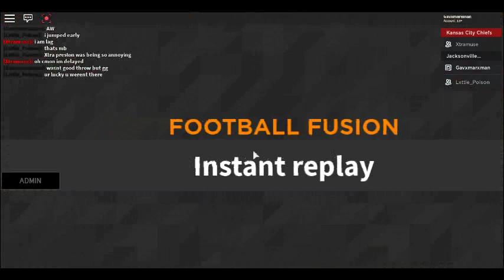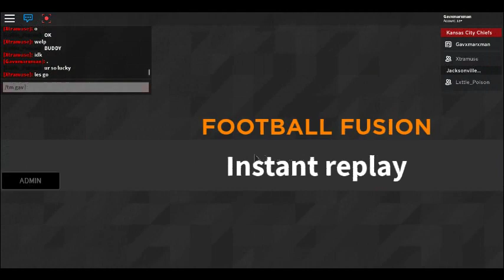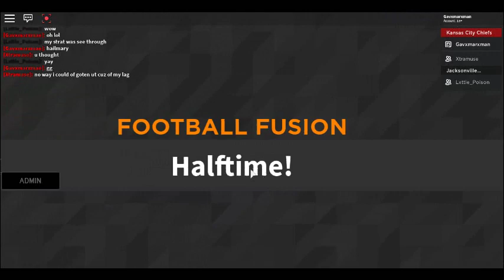Poison vs Xtra (Jags vs Chiefs) Part 1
Poison and Xtra play in opener of preseason week 3